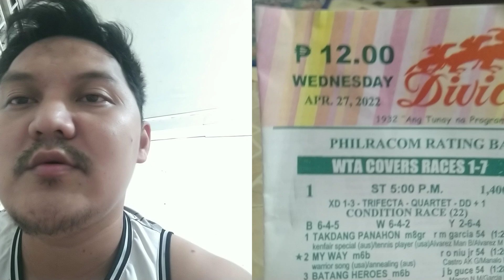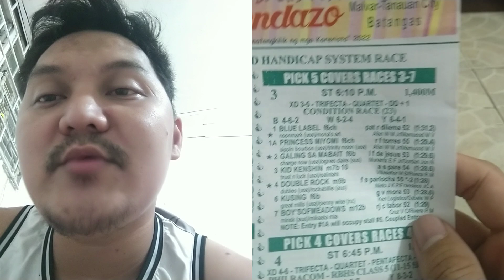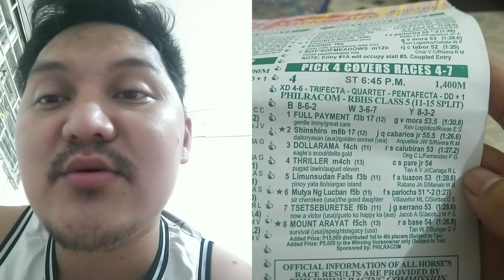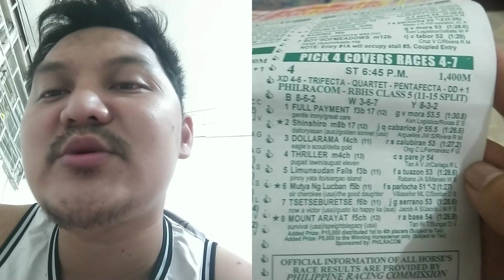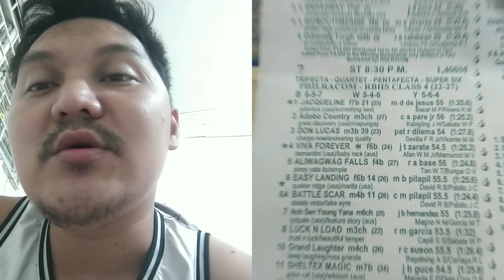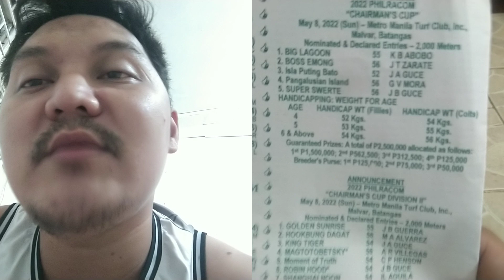MALVAR | APRIL 27 2022 | HOMECOURT